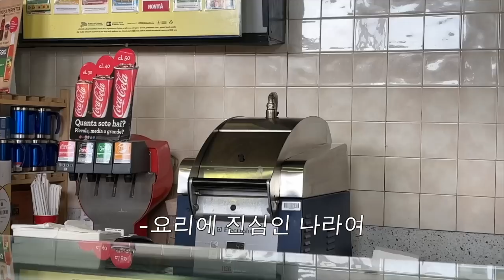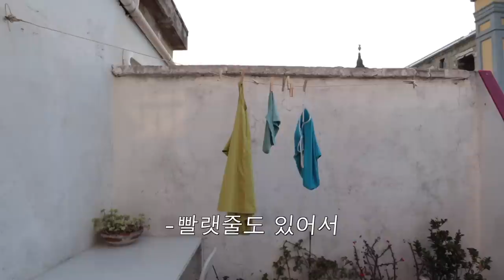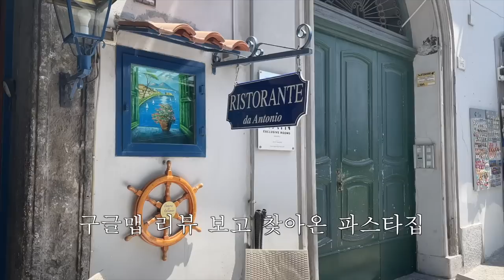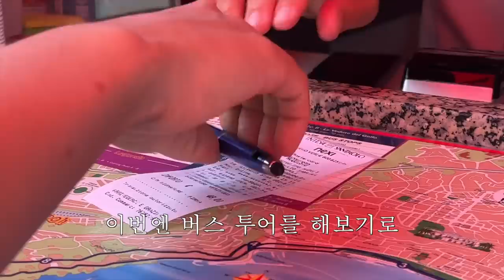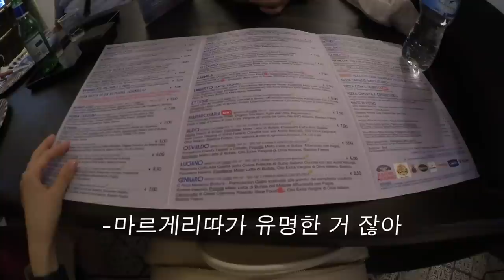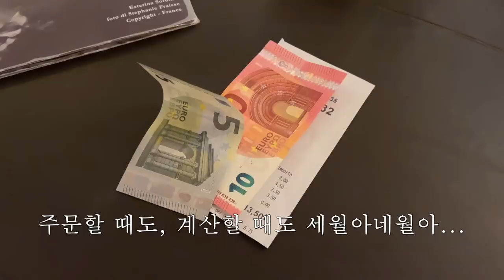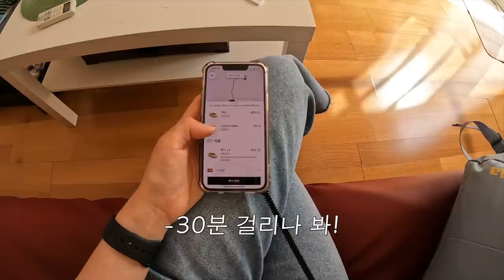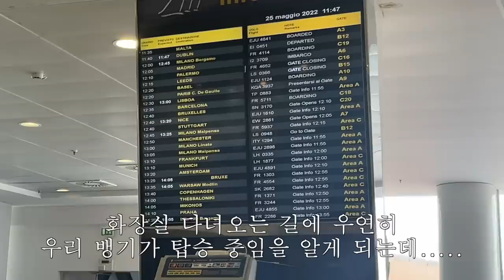👃🏻이 여행 이대로 괜찮은가..? -나폴리편-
바르셀로나 브이로그로 만나요 🫦